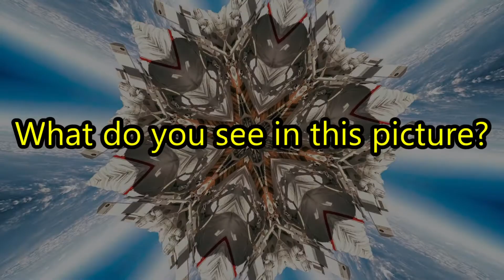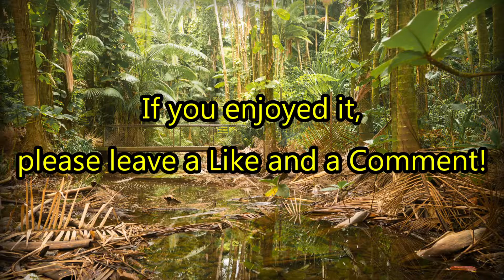What do you see in this picture? #3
If you liked my videos, please CLICK the LIKE button and fee free to share the video!